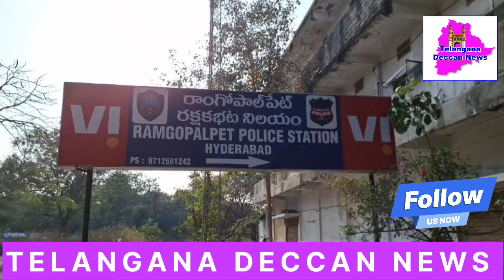Travel operators Buses entry issues